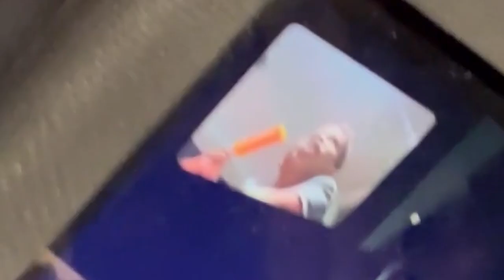Wife of Hornets player Miles Bridges shares photos of alleged attack | New York Post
The wife of Charlotte Hornets player Miles Bridges broke her silence and shared the harrowing aftermath of an alleged domestic violence attack that landed the basketball player in jail.

“I hate that it has come to this but I can’t be silent anymore,” Mychelle Johnson, 24, posted to Instagram. “I’ve allowed someone to destroy my home, abuse me in every way possible and traumatize our kids for life.”

Johnson described the sickening abuse through a series of photos showing scratches on her face, a fractured nose, her bloody ear, bruises along her arm, back and legs.

In one of the photos, a medical report claims Johnson was a “victim of abuse by a male partner” and sustained a nasal bone fracture, a strained neck and a concussion.